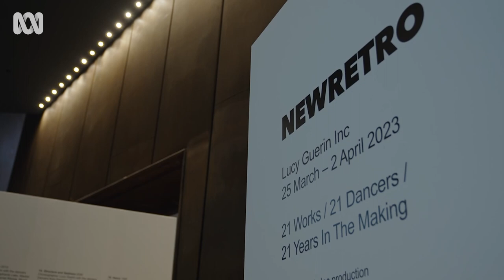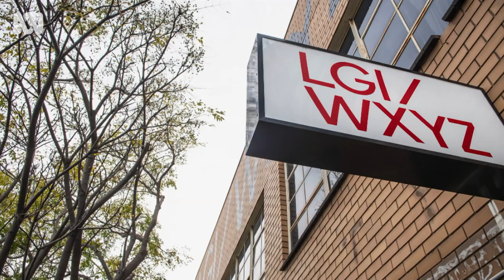Lucy Guerin reflects on a career in choreography with NEWRETRO | Art Works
NEWRETRO is a durational performance installation by Australian choreographer Lucy Guerin that draws together fragments from 21 dance works from her archive.

The work was staged as a 3-hour site-responsive work at the Australian Centre for Contemporary Art (ACCA) in Melbourne as part of FRAME: A biennial of dance.